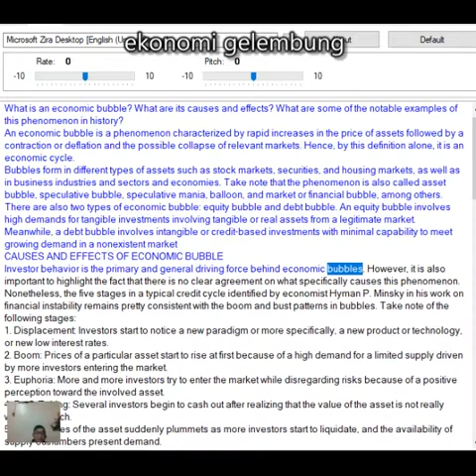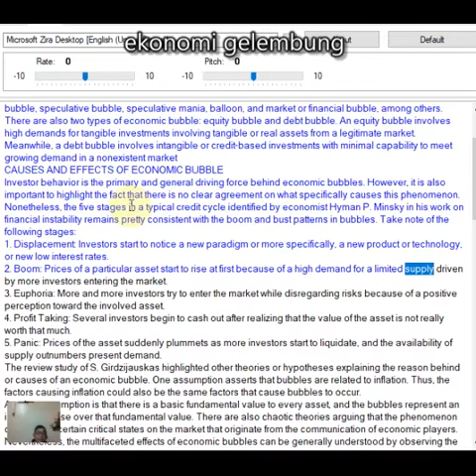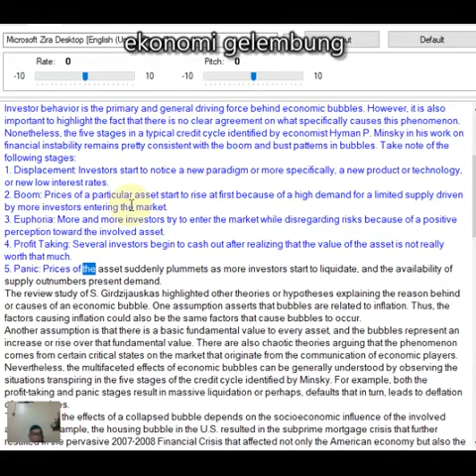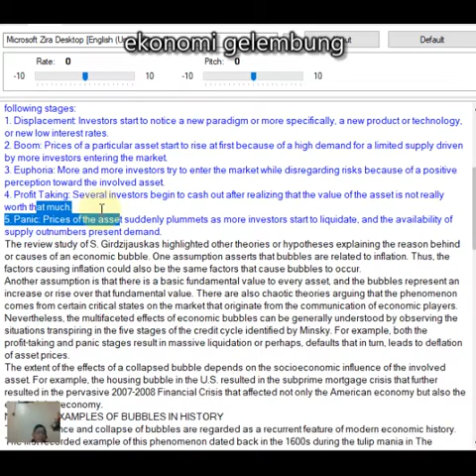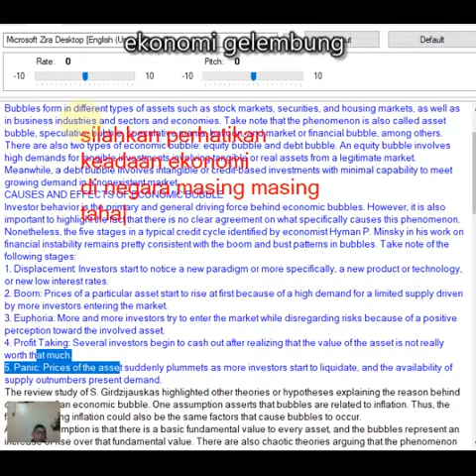ECONOMIC BUBBLE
ARTI, PENYEBAB, DAN TAHAPAN DALAM ECONOMIC BUBBLE